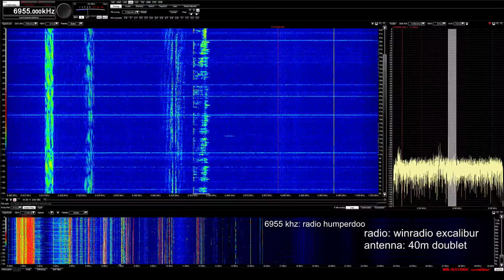Radio Humperdoo 6955 USB 09-09-2018 2350z